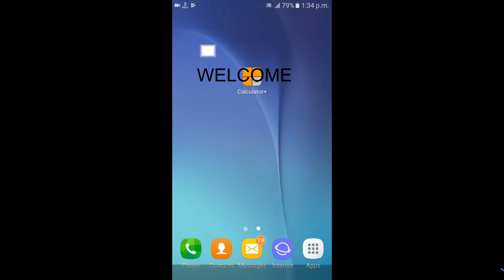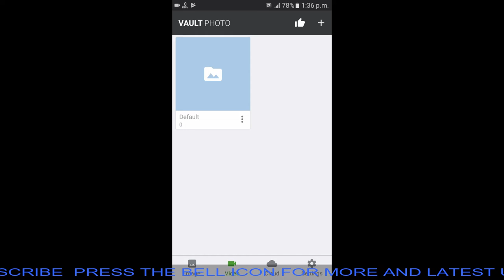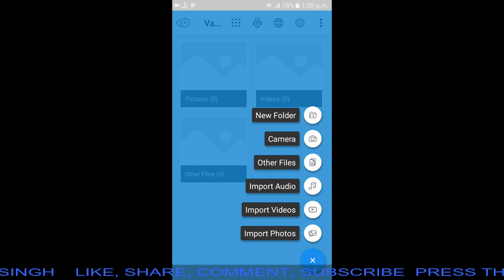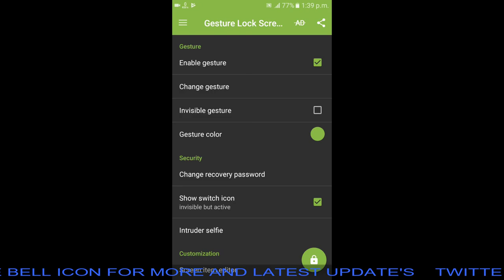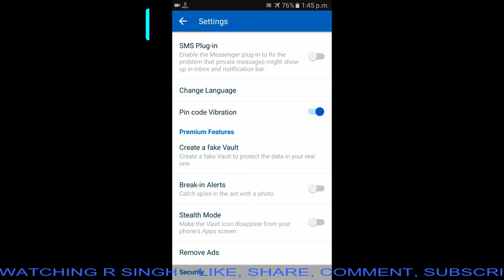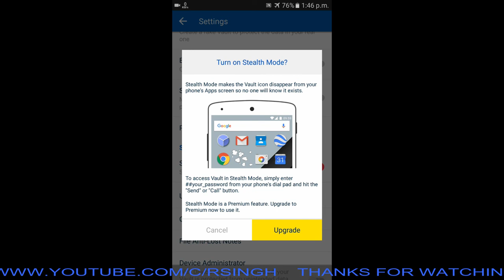best top 5 hidden lock's app review | r singh tech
you can use this app for hidden data.
if you want to hide a peronal data like photo, video, pdf etc.  you can protect with password.
latest hidden app.

fake app
capture image
hide for list

lot of things you can do.